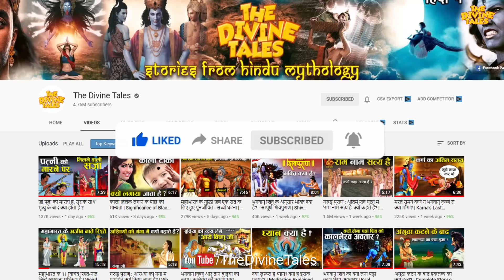क्या एक श्राप के कारण औरतों को भोगनी पड़ती है मासिक पीड़ा? | Why do Women go through Menstrual Cycle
Video Title : किस श्राप के कारण औरतों को भोगनी पड़ती है मासिक पीड़ा? | Why do Women go through Menstrual Cycle?
Language  : Hindi
Source: भागवत पुराण